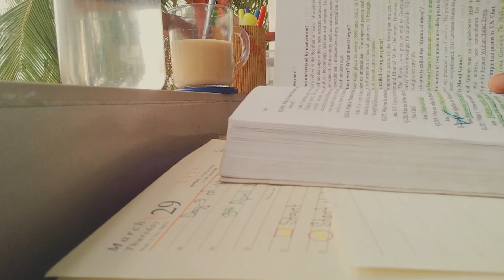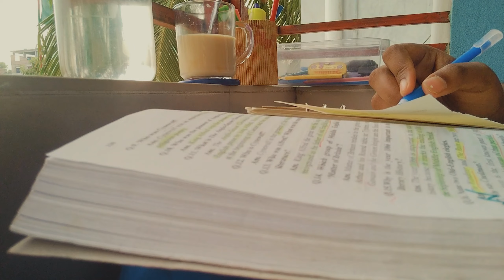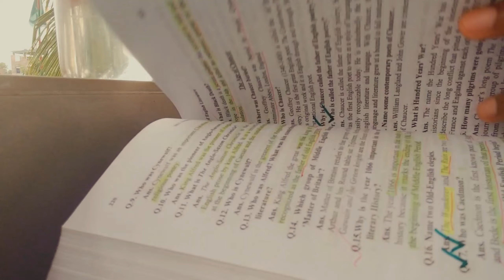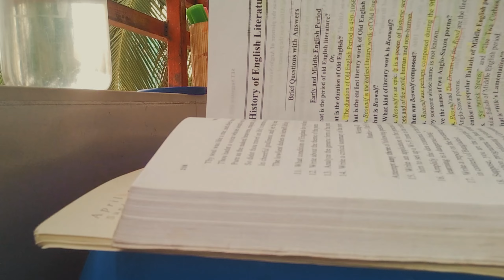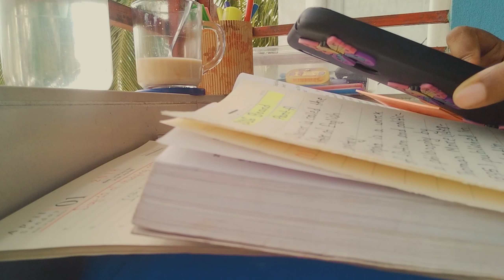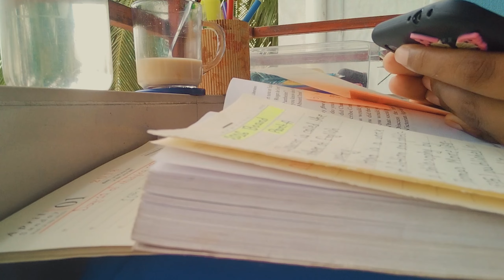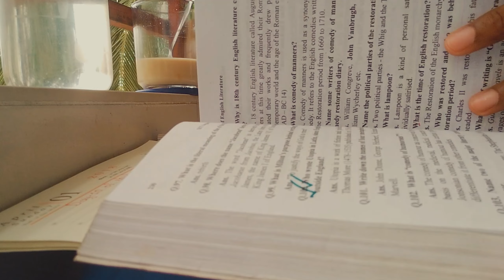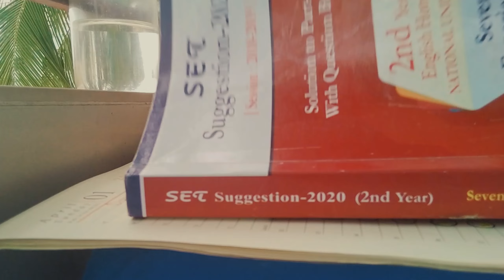Study with me | No music 🎵/ 40mins / Background sound✅ / real time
hi there ｡⁠◕⁠‿⁠◕⁠｡
Hope this video helps you concentrate on your tasks or study (⁠ ⁠◜⁠‿⁠◝⁠ ⁠)⁠♡

Studying English literature 📚
And I love it even though it really tests my nerves sometimes haha ⊙⁠﹏⁠⊙